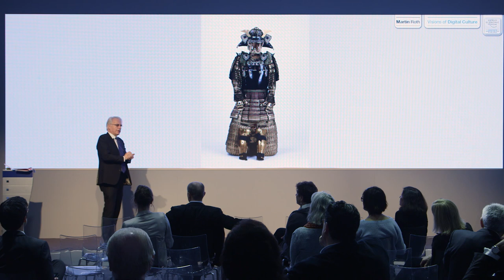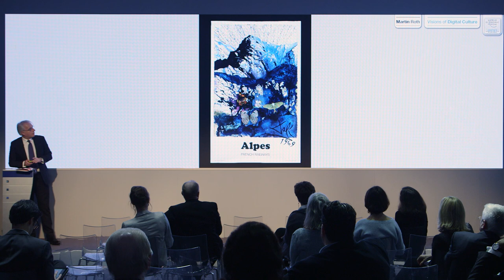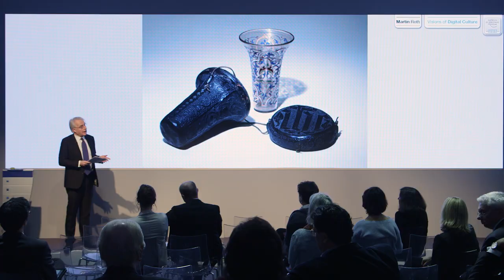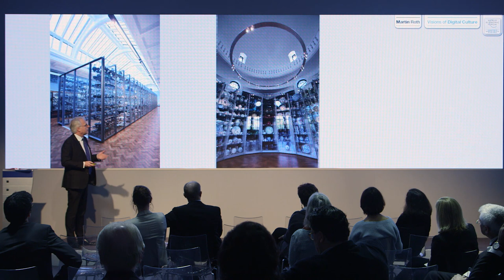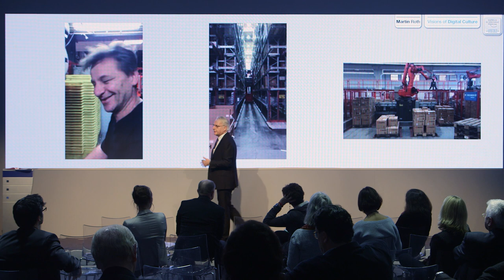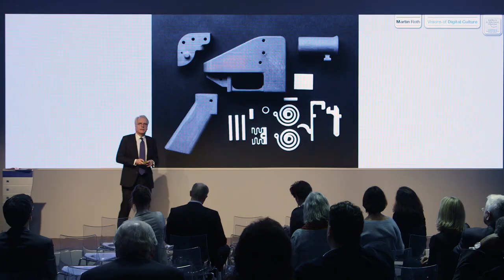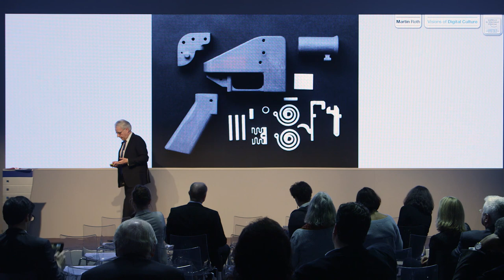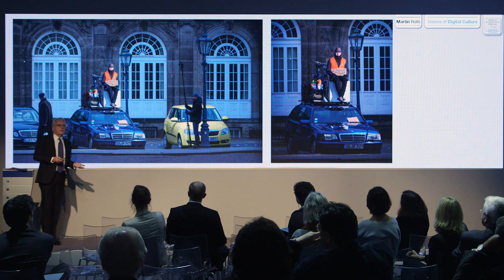Visions of Digital Culture: The Age of Digital Curation | Martin Roth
"“Most of our rich collection, that makes our museum a museum, is not seen by the public or researched. I think we have to change that,” says Martin Roth, director of the Victoria and Albert Museum. In this video for the World Economic Forum, Roth describes how a new digital strategy can help get objects out of deep storage to be appreciated by a new audience.

Click on the video to hear Roth’s talk, or read some quotes below.

On connecting to the digital natives
Museums are always changing with a society. Sometimes it’s an evolution, sometimes it’s because of political pressure and sometimes it’s because of technology. If someone asks you, how many objects do you have in storage? And you have to answer, 80% in storage, 20% on display. So that means that most of our rich collection, that makes our museum a museum, is not seen by the public or researched. I think we have to change that, and with the new technology, I think we have a chance to have a different approach.”

“Let’s think about the audience we have today: digital natives. Could digital natives live without the internet? 75% say no. The average UK adult now spend more time engaged with digital than they do sleeping. How many times a day does a average digital native check their smartphones? At least 45 times. So how do we bring those objects and this together?”

On curating and storing
“We have something in our museums we call open storage. But there’s still a difference between the audience and the objects, research and the curator. We have a lot of people who are interested in textiles who come and work with our curators. Our storage facility is outside London, and it’s a former cruise missile bunker, and we call it deep storage. We have two of those bunkers, the Tate has three and the British Museum has five. If there is an object in deep storage, it’s forgotten.”

“This beautiful Frank Lloyd Wright Office is in deep storage, so it will take ages until it comes out of deep storage and is used somewhere in the V&A. So how can we combine both? My suggestion is that we use digital technology to change the accessibility of our collection.”

“You’re born in Tehran, but have never been back there, and the V&A has an amazing collection of objects from Persian Iran. So you want to see more in the museum than is on display. So you work with the curator and receive more information, and you create something like your own exhibition with five objects. Maybe it’s there for a few hours, maybe you leave it there in our storage facility. So you create your own exhibition. We ask you to give us your own knowledge.”

On a rapid response
“Do we really need curated shows today? Yes, but we also need something called a headline exhibition. This object is a 3D gun and it was invented about a year ago by a student called Cody Wilson. It was in the media everywhere. Our curators went to Texas, talked to the young man who invented it, received all the information and we had it on display for a short time.”

“It was an immediate reaction to what happened in public. It’s about information, it’s about explaining what’s going on. But at the same time, it’s about the aura of the real object. So what we want to show is the object and give more information at the same time. But it doesn’t mean it’s an exhibition. It could be there for a short time, more like a headline in an newspaper.”